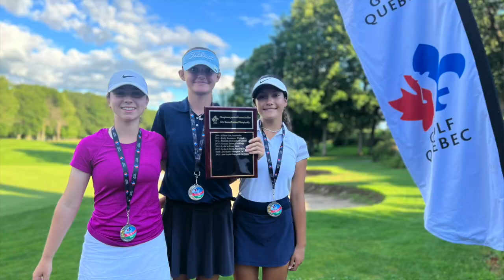Championnat bantam, pee-wee et moustique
Les sourires étaient nombreux au Club de Golf Drummondville où s'est conclus le traditionnel Championnat bantam, pee-wee et moustique. Plusieurs athlètes de la province ont profité de l’occasion pour se signaler et repartir avec l’un des six titres en jeu.